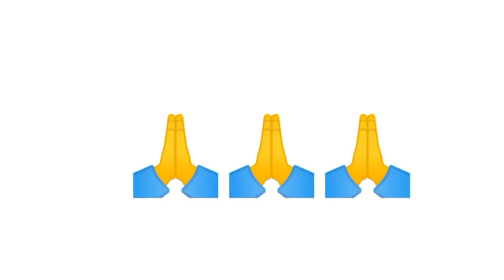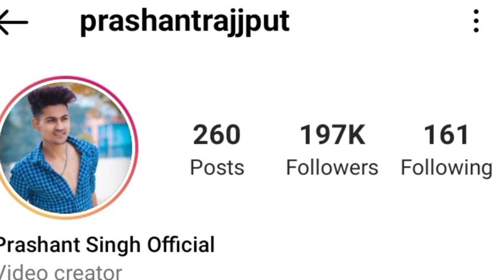जानिए Prashant Rajpoot की Girlfriend के बारे में , Lovestory , Biography , Lifestory , Family , Age,